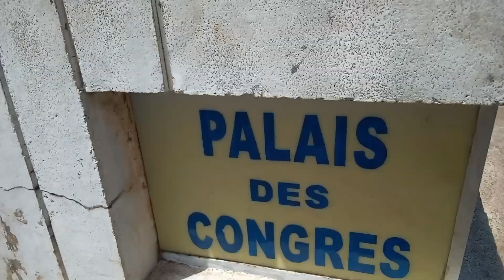A La Découverte Du Palais Des Congrès De Kara | TOGO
Découvrons ensemble le palais des congrès de Kara et ses environs...